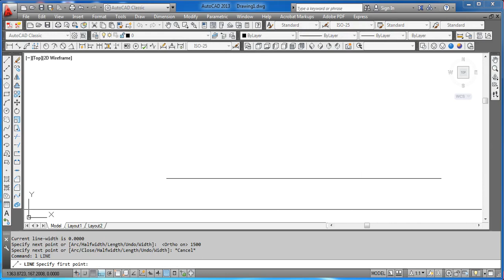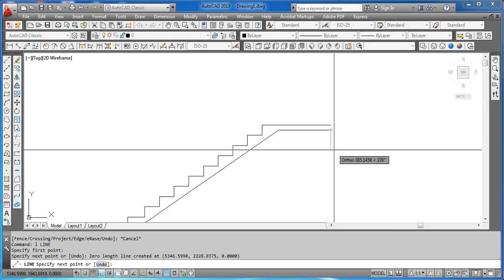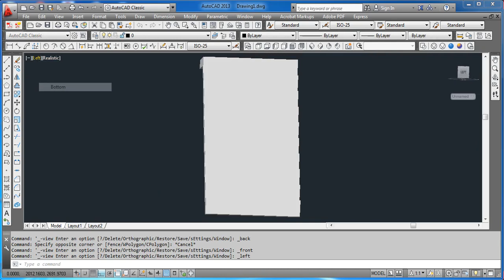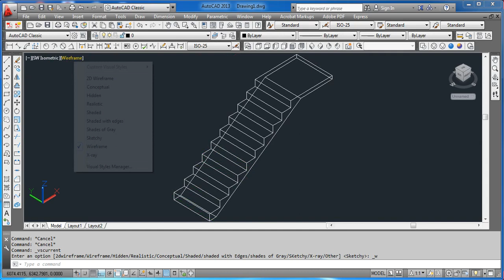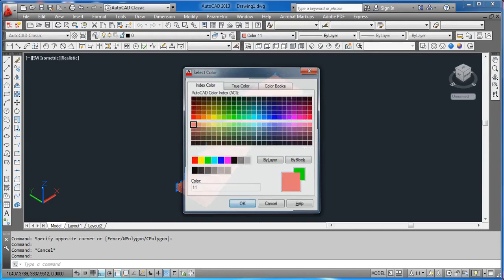#1-one minute stair drawing in autocad Learn and knowledge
How can draw stair drawing in autocad just one minute# Learn basic information vs knowledge.